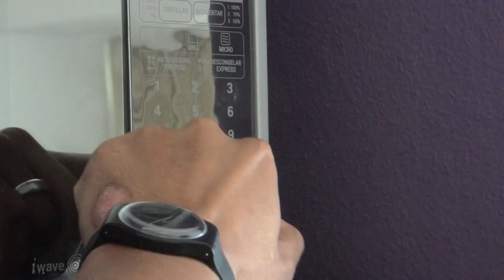Hotel B Cozumel - Best mexican food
Forget the frozen food and enjoy our delicious menu at Costeñito Bistro in Hotel B Cozumel.